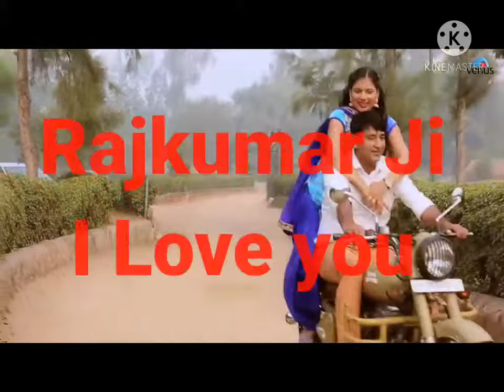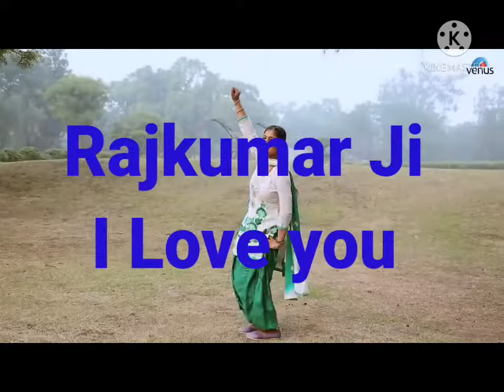Dil Ki Pyari Karle Teri Ghodi Chadh Ke Aaunga Tera padj Gam me Ruka se Barat Leke aaunga DJ Rajkumar